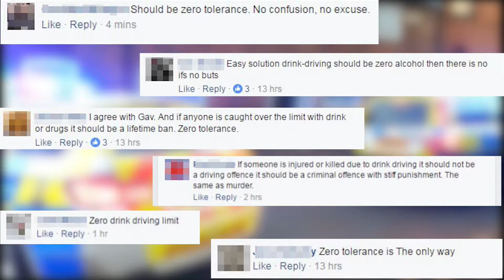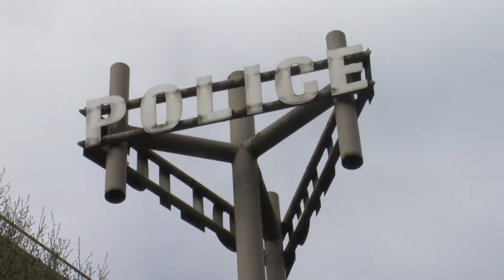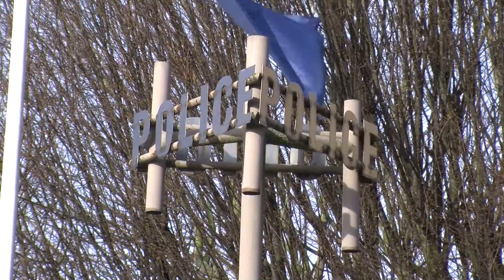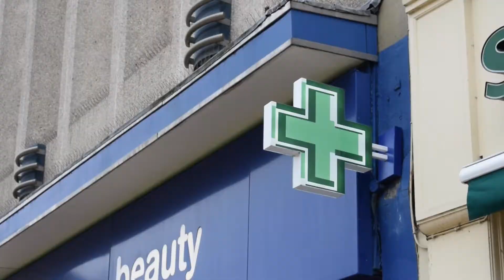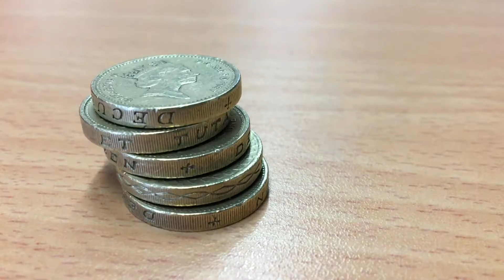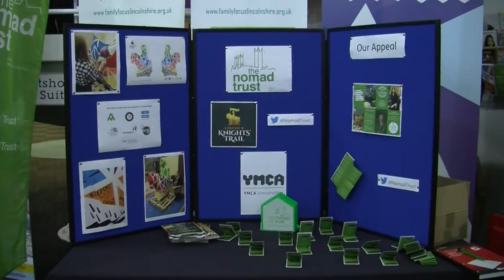THOMAS_BARLEY_PRESENTING_CLIP